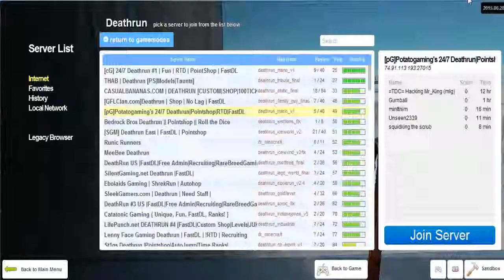Gmod Death Run - Not So Funny Moments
Well, well, well Gmod has made it's way to my channel let's dabble into some not so funny moments :D enjoy!